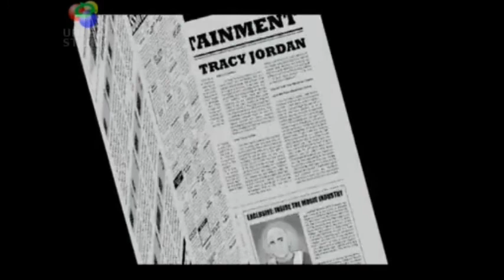Tracy Jordan Potter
A mashup between Harry Potter and Tracy Morgan for my PSU Comm Class.